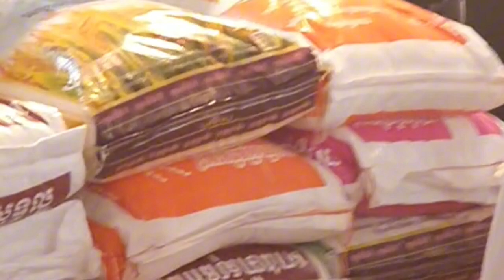ញាតិញោមមកច្រើនតែថ្ងៃអាទិត្យ#វត្តប្រាសាទនាងខ្មៅ-[Vicheth-Dharma]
សូមជួយគាំទ្រផងបងប្អូន-ធម្មទាន ចំណេះដឹងផ្សេងៗក្នុងពុទ្ធសាសនា
-ជួយចុចឡាចនឹងសែស ដើម្បីទទួលបានវិឌីអូថ្មីៗ មុនគេ
-អរគុណបងប្អូន ពុកម៉ែ ដែលចូលចិត្ត♥️👏😍🥰

Welcome to all guys that like my Channel name's [Vicheth-Dharma],I make and bring Dharma talks to sharing other people listening, to makes feeling well, happy when so sad.